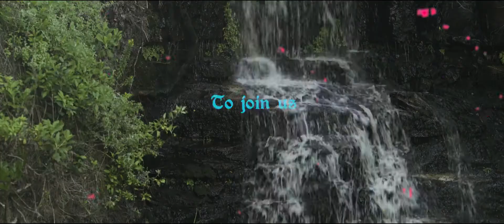Sexy Groovy Love - The Castle 2019/10/27